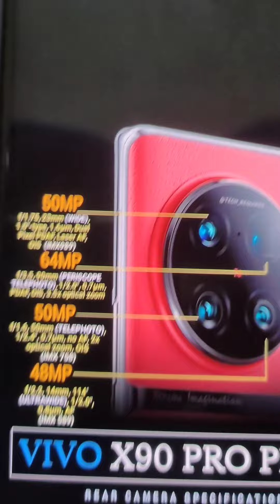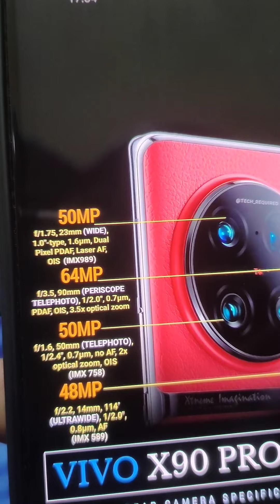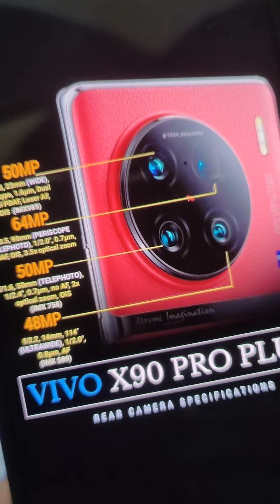भई कमाल है, ये Rear Camera Setup📸vivoX90 Pro Plus🔥UtraWide+Telephoto 50+64+50+48MP👌